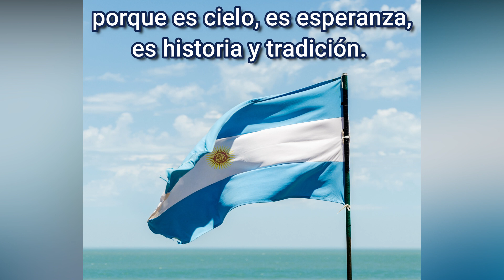Canción:"La Bandera" Letra: Silvia Beatriz Zurdo. Música: Ricardo Salvo.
Esta canción aparece en el Volumen 2 del libro "Las flautas van al Cole" de Ricardo Salvo (quién le puso melodía al poema que escribí).
La interpretación está a cargo de Jorge Lanari y Ricardo Salvo.
La guitarra y el charango a cargo de Manuel Machado.
Las flautas, por el talentoso Ricardo Salvo.
Los arreglos del tema en el área musicar fueron hechos por Manuel Machado, Cesar Valdivieso y Ricardo Salvo.
Las fotografías son de Patricia Luján, Javier Ignacio Cabrio y Silvia Beatriz Zurdo.
Ojalá les guste y lo puedan compartir.
Cada semana nuevos videos.